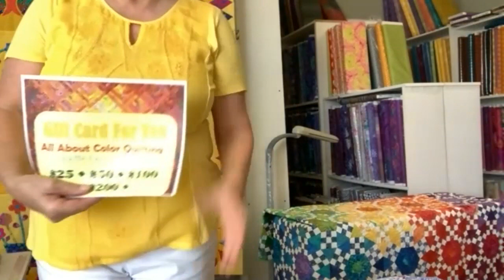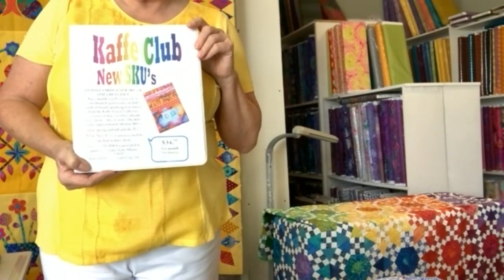Vendors & Deals Show with Tamara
It's deal time! Learn about the great special offers All About Color, Nine Patch Fabrics, and Quilters Treasure are providing AQS fans on today's episode of the Vendors & Deals Show with Tamara.